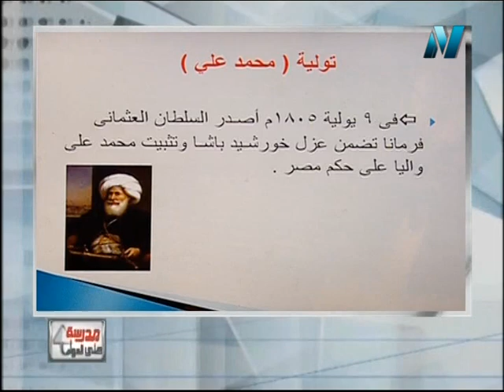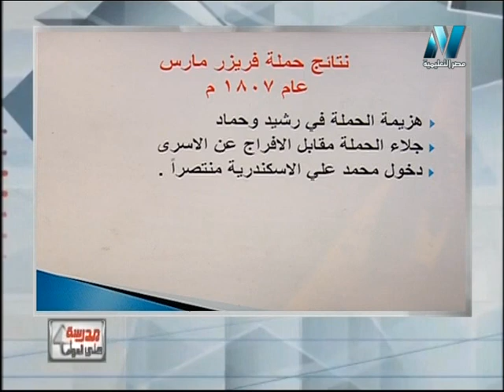دراسات اجتماعية الصف الثالث الإعدادى - الحلقة 07 - ثورة الشعب المصرى وتولية (محمد على)